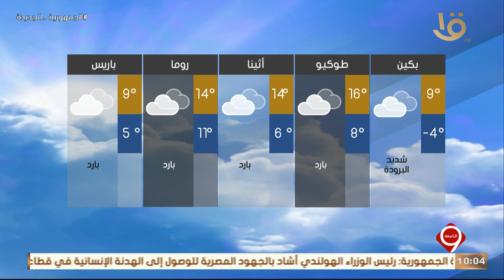تعرف على بيان درجات الحرارة المتوقعة غداً